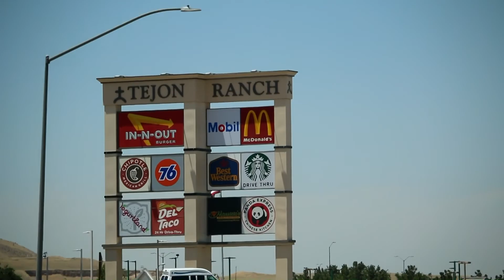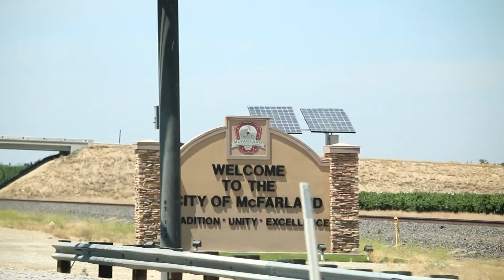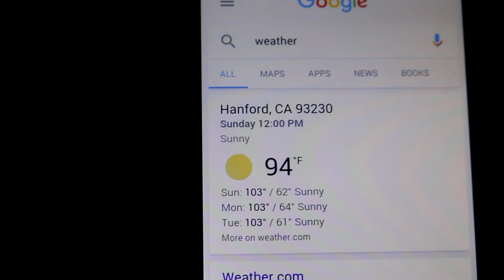Handford California BBQ Weekend Vlog